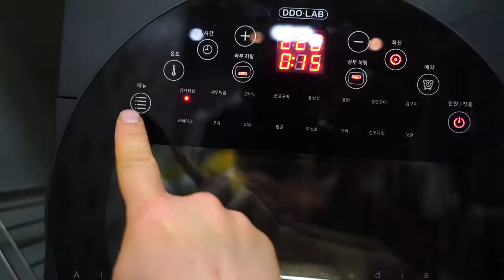올포유미디어. 감자치즈볼 맛집. 주전 맛집. 맛나는 감자치즈볼을 만들어 보았습니다.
백종원형님이 만든 감자치즈볼에서 영감을 얻어 만들어 보았습니다. 나만의 레시피로.